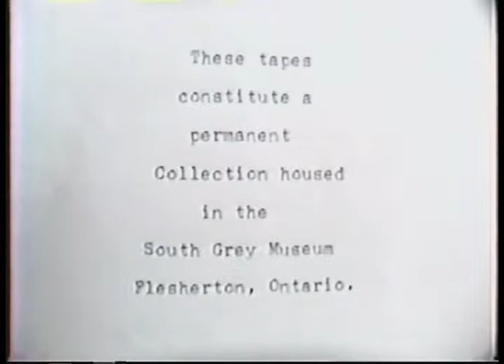Video Profiles: Frank Eagles (Part 1)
The digitization of this video was made possible through grant funding from the Ontario Trillium Foundation, an agency of the Government of Ontario.

The Video Profiles are presented by the South Grey Museum and Historical Library. These videos constitute a permanent collection housed in the South Grey Museum and Grey Highlands Public Library. These videos have been converted from VHS to DVD and are available to check out at any of the Grey Highlands Public Library branches.